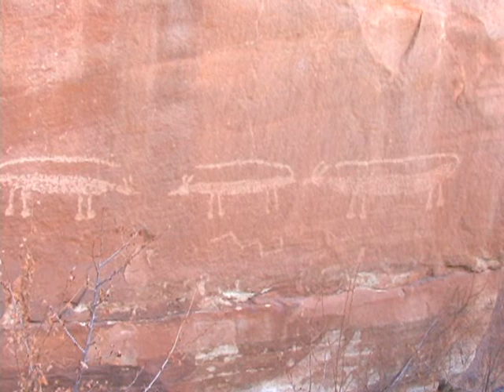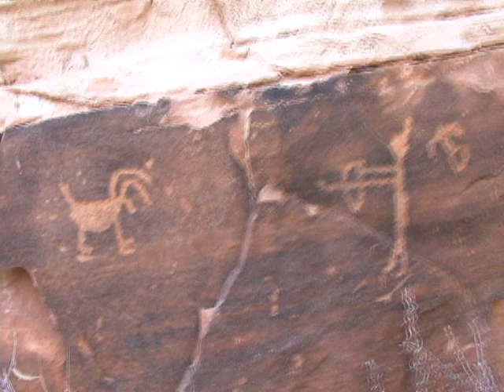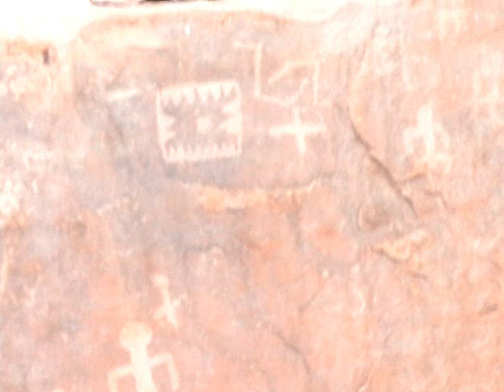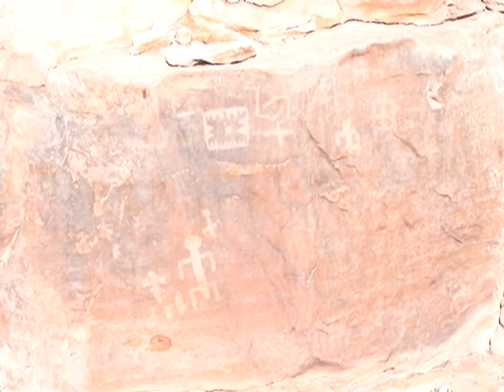Sink Hole Petroglyphs.wmv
These petroglyphs are down in a sinkhole. The panels face north, more or less. The three mountain lions are the largest I've come across. The bow hunter has a feather on his head. Unusually the bighorn sheep have their horns curved forward. The snake has an arrowhead shaped head. The panel with the textile is in a nearby sinkhole, and this panel faces south.